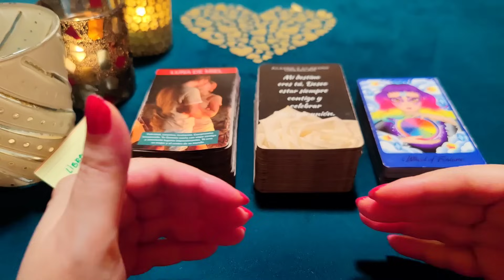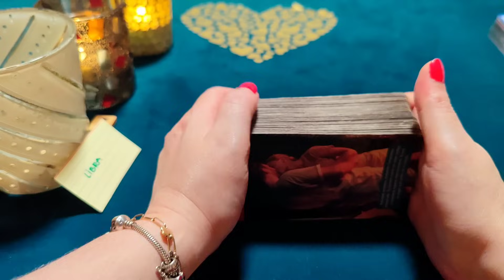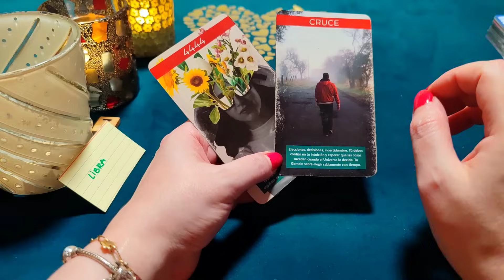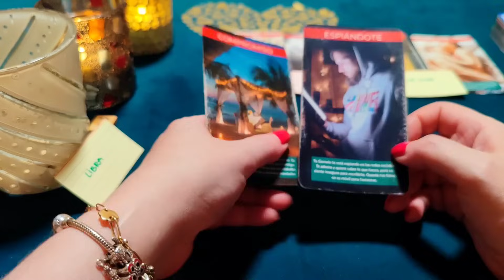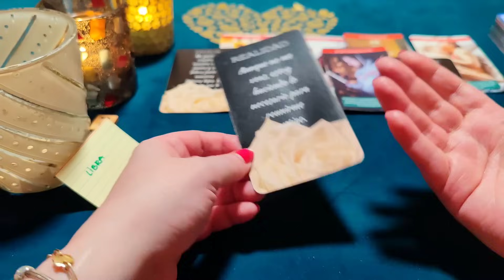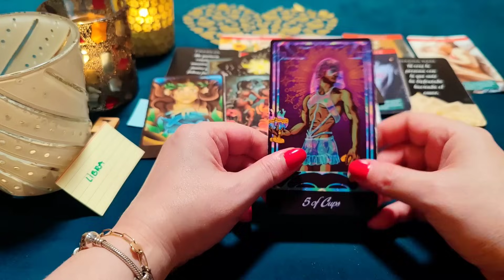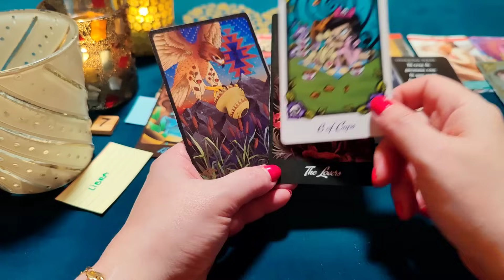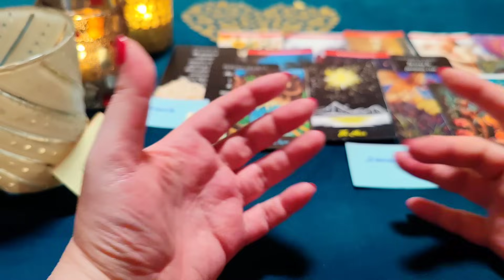LIBRA ♎ BARBARIDAD! TÚ ME ENCIENDES PARA SER MI ESPOSA‼️😱HORÓSCOPO LIBRA AMOR NOVIEMBRE 2023❤️